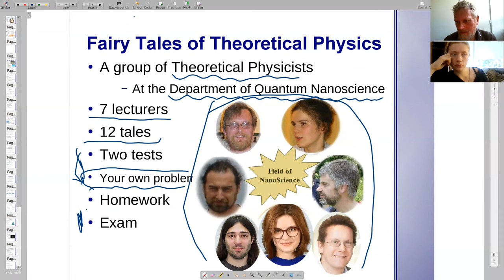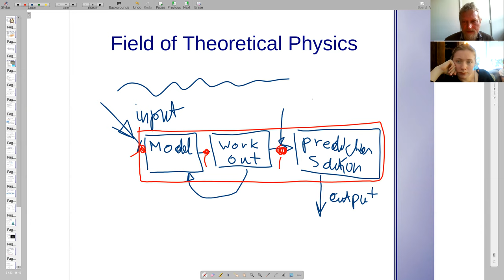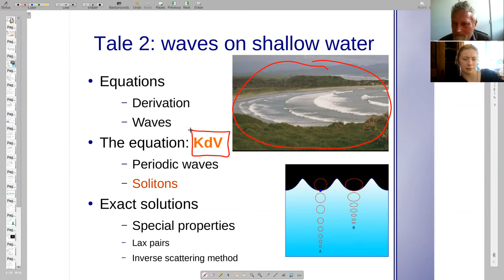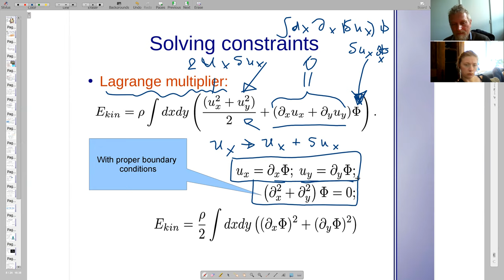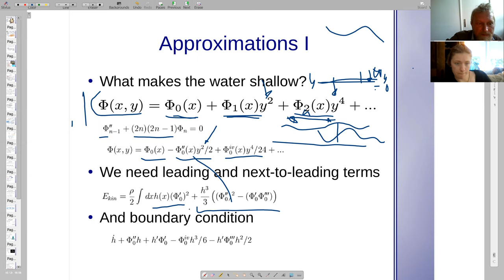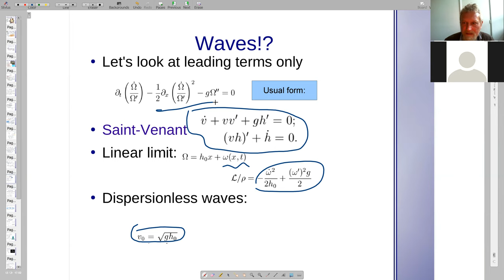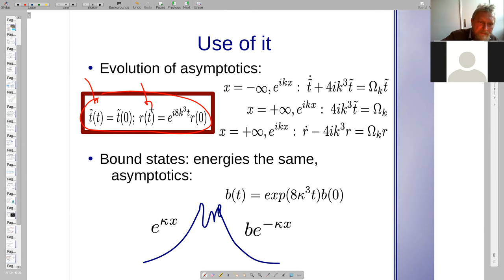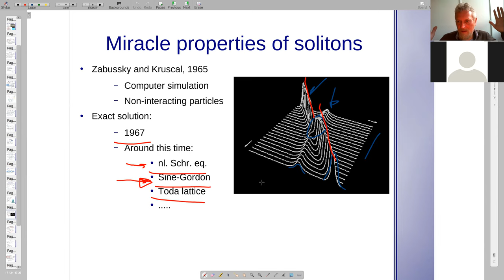Fairy tales 2021. Tale #2. Waves in shallow water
A part of the course given at Delft University of Technology.